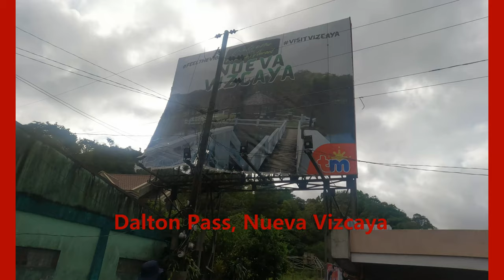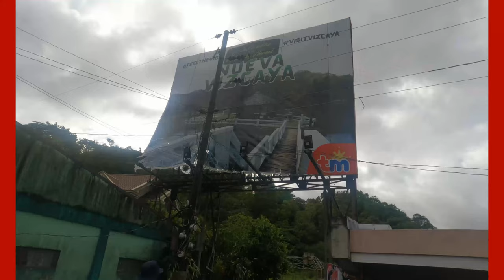Road TRIP to BANAUE RICE TERRACES (part 2)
Dalton Pass/Balete Pass is a rugged piece of terrain where a part of the Caraballo Sur reaches south and joins the Sierra Madre.   The summit is at around 3,000 feet in elevation.  Dalton Pass is a gateway to the Cagayan Valley, and the Ifugao Rice Terraces.